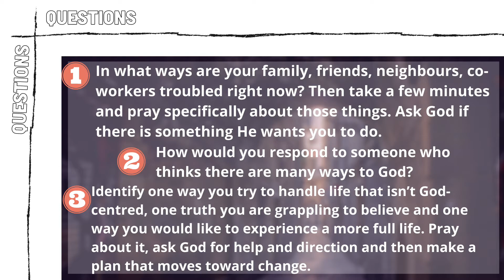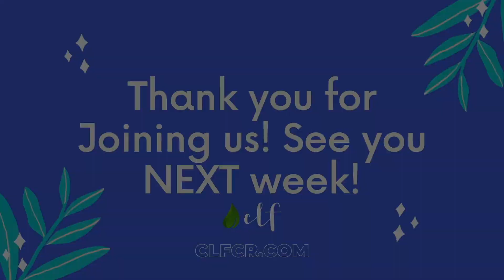Sunday Jan 31st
Welcome to CLF!

Family Day Adventure!